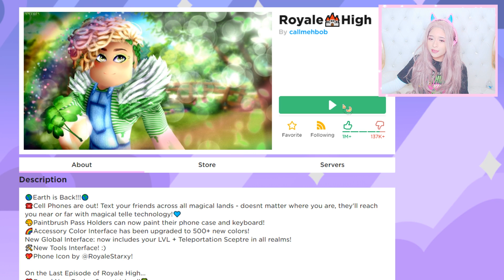RoYaLE HiGH EARTHH is Backk and I Become UGLY BUTTERFLY... (Roblox)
Use STAR CODE alex when BUYING ROBUX!

--MORE SERIES TO WATCH---

If you read this part of the description make sure to comment "IM NOT A PRINCESS IM A QUEEN " to let me know you've read the whole thing!:)! The funny thing is no one else will know unless they read the description themselves! haha :)